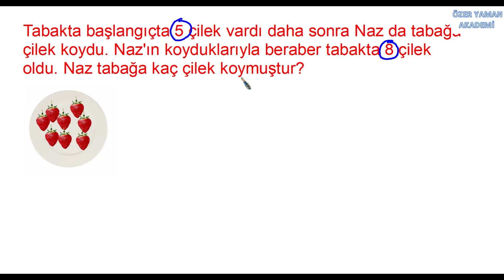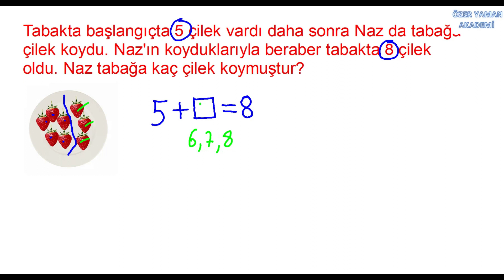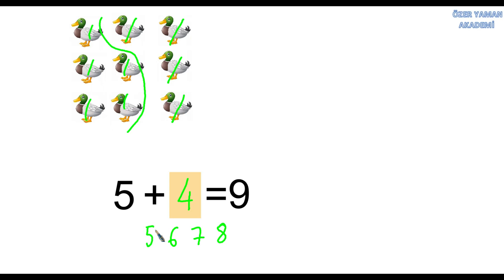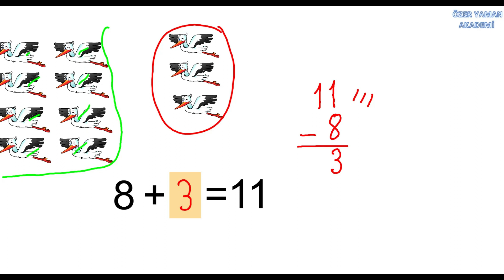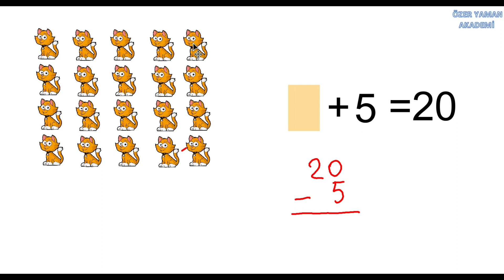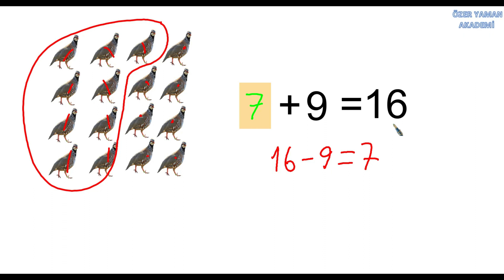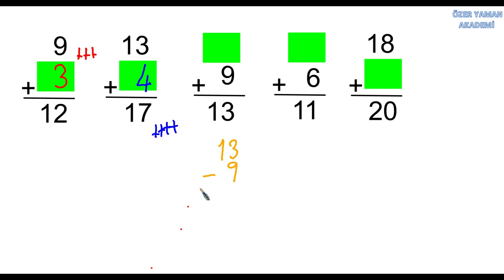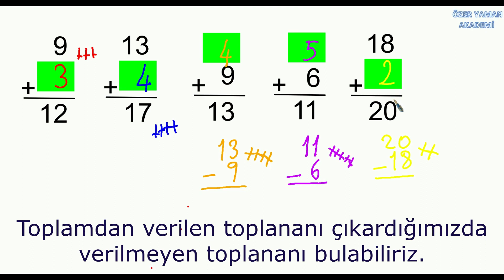1.SINIF TOPLAMA 5: Verilmeyen Toplanan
Toplama işleminde verilmeyen toplananı  değişik yöntemler kullanarak modeller üzerinde buluyoruz.

m/ozeryamanakademi/

Tabakta başlangıçta 5 çilek vardı daha sonra Naz da tabağa
çilek koydu. Naz'ın koyduklarıyla beraber tabakta 8 çilek
oldu. Naz tabağa kaç çilek koymuştur?